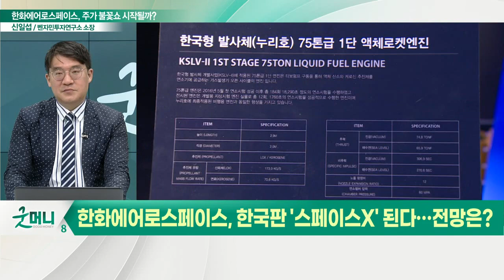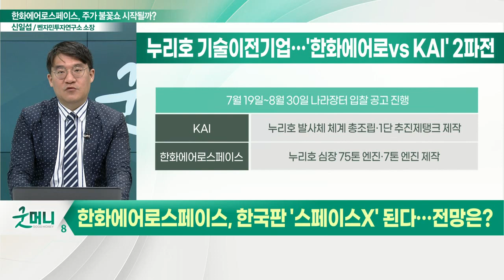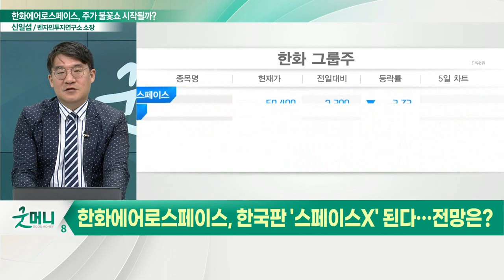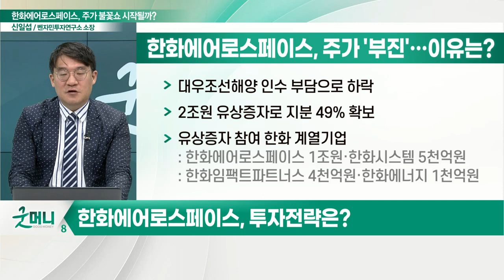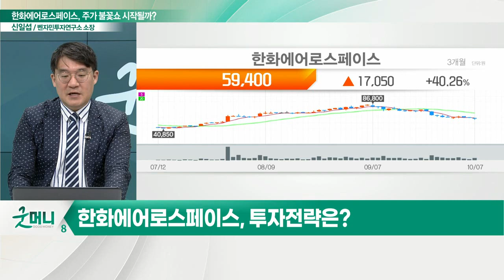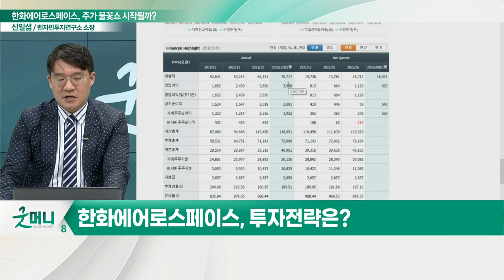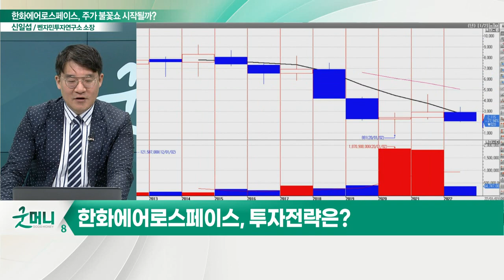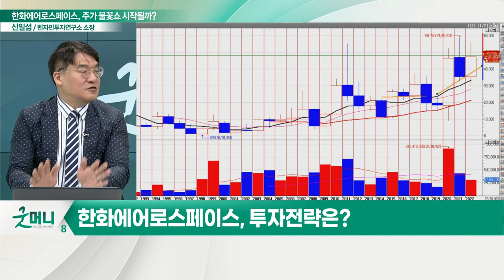한화에어로스페이스, 저점매수 기회?"... '한국판 스페이스X' 첫 발 뗀다"_신소장의 시그널 (20221011)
한화에어로스페이스, 한국판 '스페이스X' 된다… 전망은?
- 한국형 발사체 체계종합기업 우선협상대상 선정
- 설계·제작·시험·발사 운영 등 발사체 전주기 기술 이전
- 우주 발사체 기술·실증 등 확보 가능